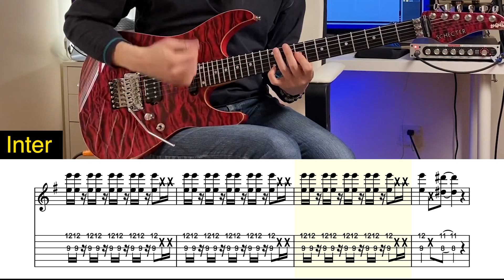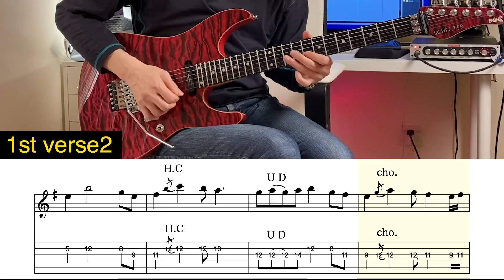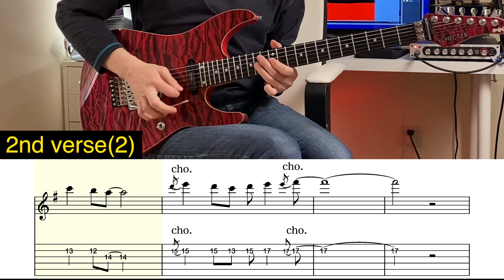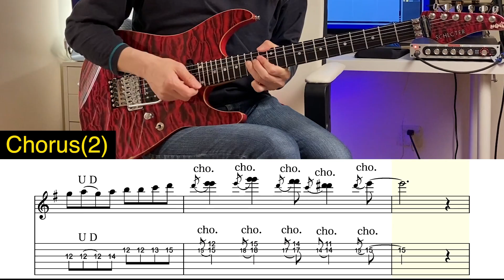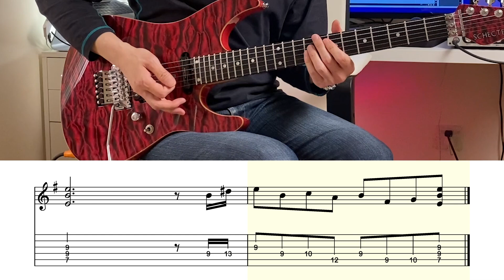Guitar Lesson:Detective Conan(Guitar Instrumental Cover) 名探偵コナン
Guitar : Shinichi Kobayashi